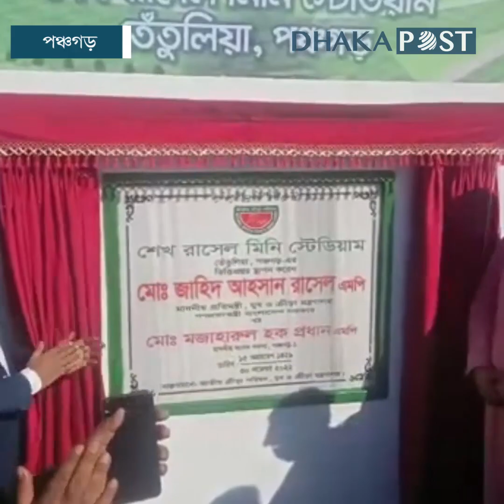‘তরুণ প্রজন্মকে মাদক থেকে রক্ষা করতে খেলাধুলার বিকল্প নেই’ | Panchagarh News | Mini Stadium of BD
যুব ও ক্রীড়া প্রতিমন্ত্রী জাহিদ আহসান রাসেল বলেছেন, তরুণ প্রজন্মকে মাদক থেকে রক্ষা করতে হলে খেলাধুলার বিকল্প নেই...